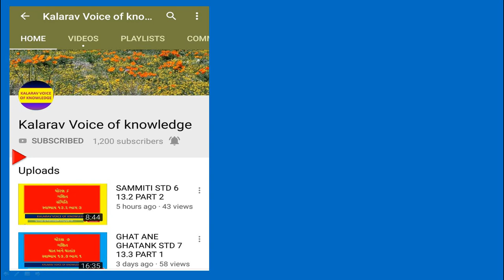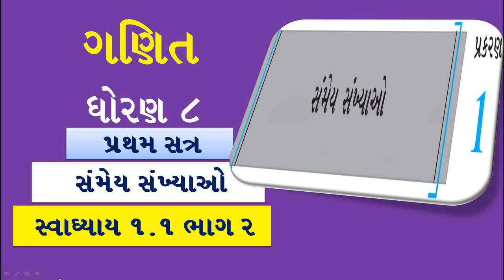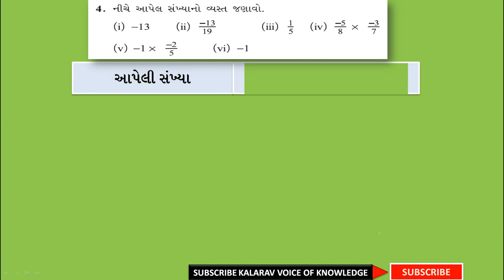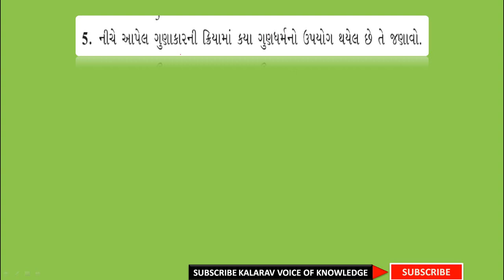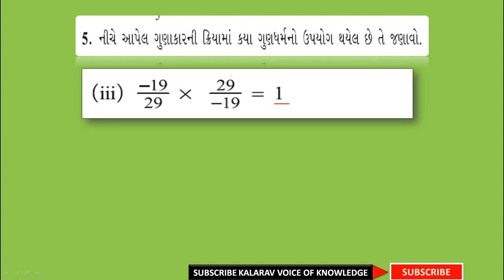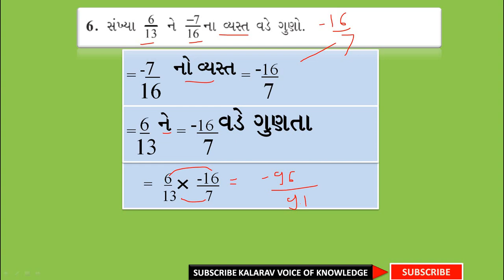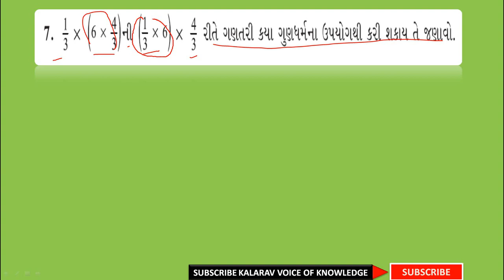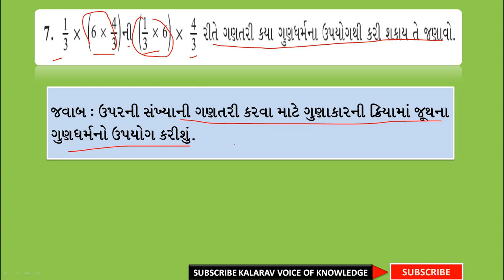Samey Sankhyo 1.1 part 1 STD 8 MATHS SEMESTER 1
સંમેય સંખ્યાઓ ગણિત ધોરણ 8 1.1 PART 1 નવો અભ્યાસક્રમ